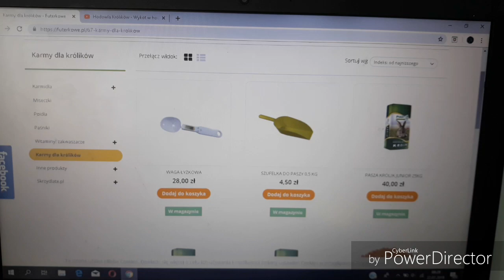Vlog#3 - karmienie królików - informacje - strata w hodowli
Siemanko

Dziś film z Vloga

Zapraszam na grupę na fb
Hodowla Królików i nie tylko

Oraz na mojego Instagrama
karpatek_hodowca

Miłego oglądania

Montaż
Karpatek Hodowca